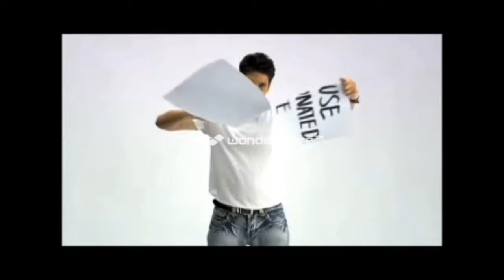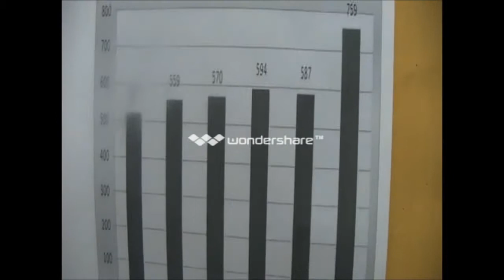News Broadcast Volcano Eruption Example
An in-depth example of how to create a quality news broadcast for school